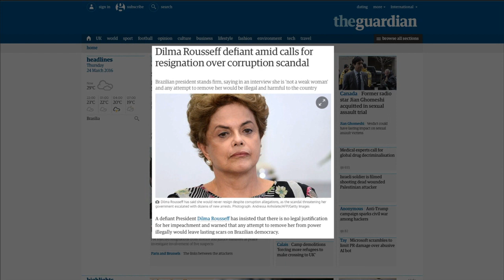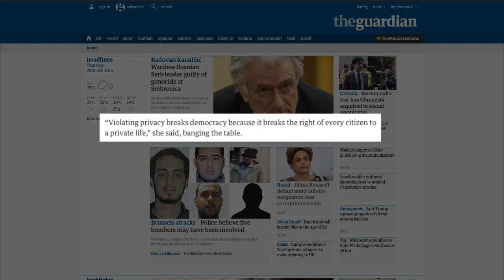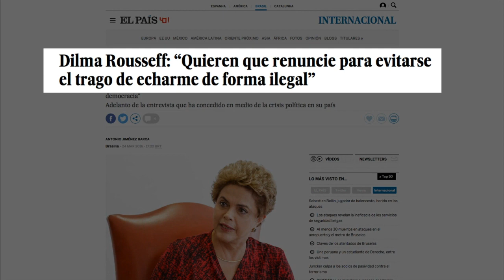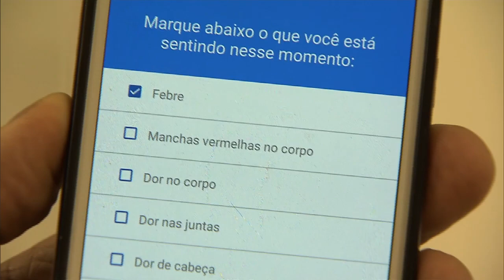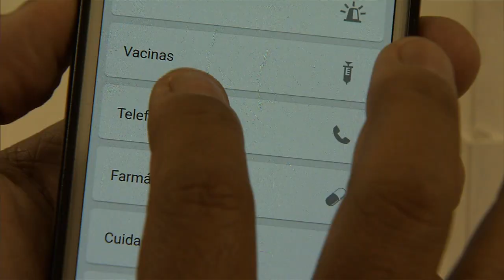Últimas - Ministro afirma que ajustes são necessários para a retomada do crescimento econômico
ÚLTIMAS 11h -  25.03.16: Em entrevista à TV NBR, o ministro da Fazenda, Nelson Barbosa, explicou os ajustes que estão sendo adotados na economia para a retomada do crescimento econômico. Presidenta Dilma Rousseff reafirmou, em conversa com jornalistas estrangeiros, que não existem justificativas legais para seu impedimento. E mais: Advocacia-Geral da União (AGU) entra com novo recurso no STF para garantir posse do ex-presidente Lula na Casa Civil; Ministério da Saúde lança aplicativo que permite mapear a ocorrência de doenças em determinadas localidades.